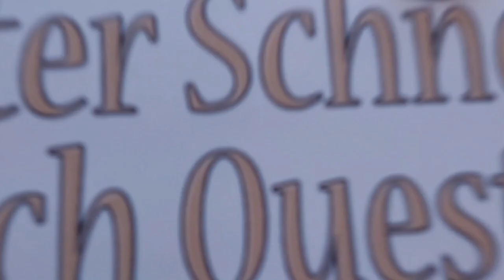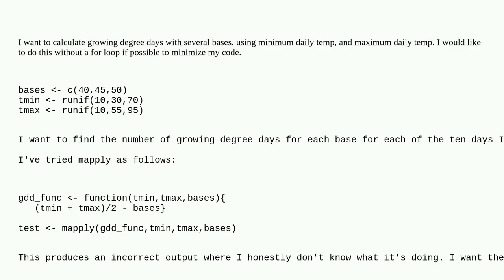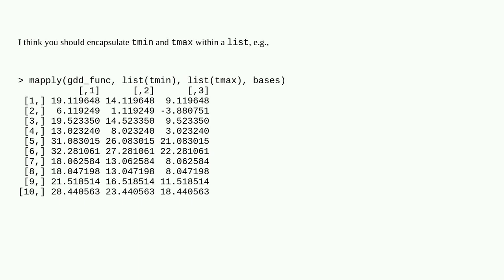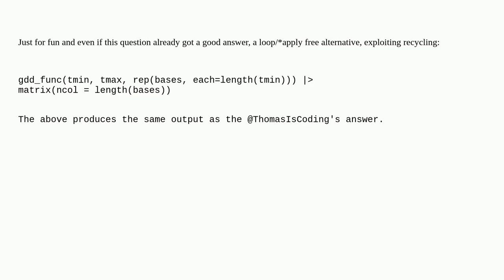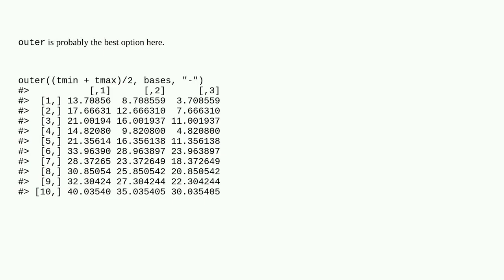Using apply functions in R to run function element by element over matrices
A special thanks goes out to the community

  apply mapply r